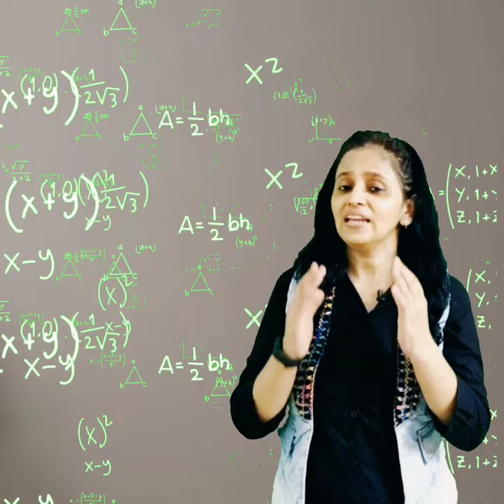😳सिर्फ 40 Second में Fast & Good Handwriting ✍️(अभी try करो)😱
😱सिर्फ 40 Second में Fast & Good Handwriting ✍️

🔴Follow Hema’s Believer Hub 🔴